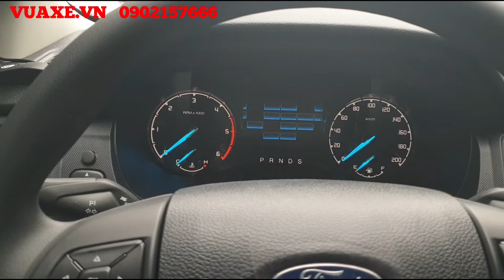FORD RANGER XLS 2020 Nâng cấp đáng giá, MÀN HÌNH cao cấp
Nâng cấp đáng giá trên Ford Ranger XLS 2020